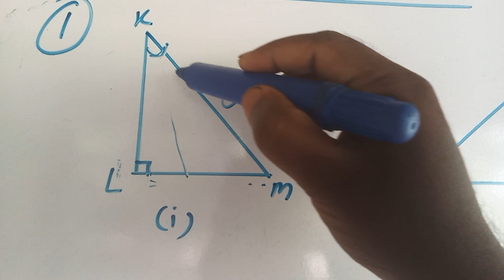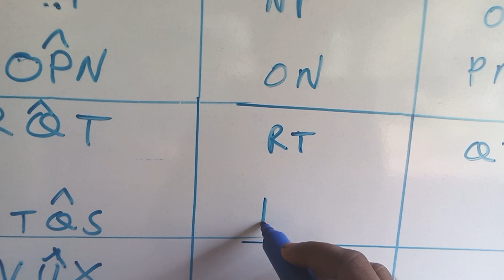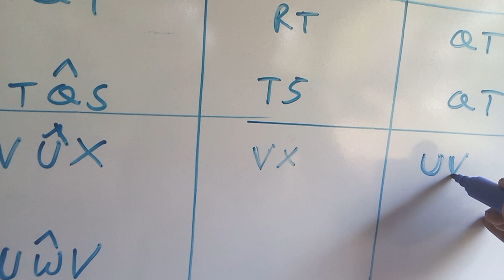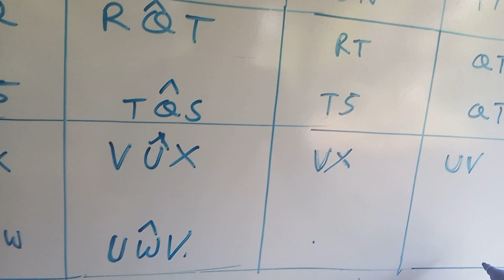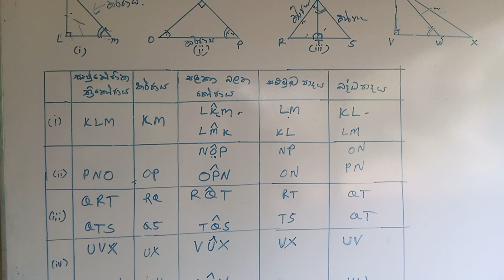grade 11 maths/18.1 අභ්‍යාසය /ත්‍රිකෝණමිතිය